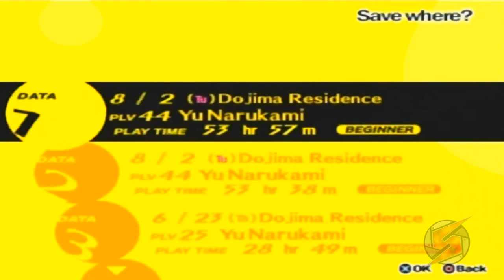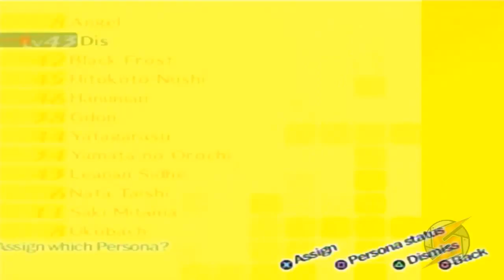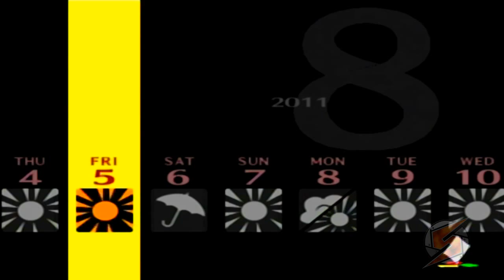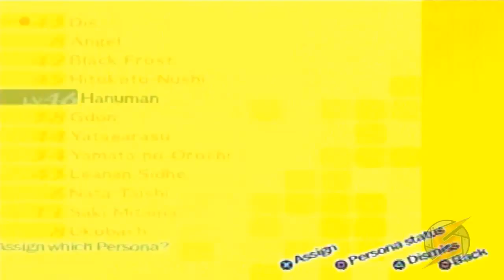Persona 4 Walkthrough Teil 124 mit Kommentar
Brüderliche Umarmung